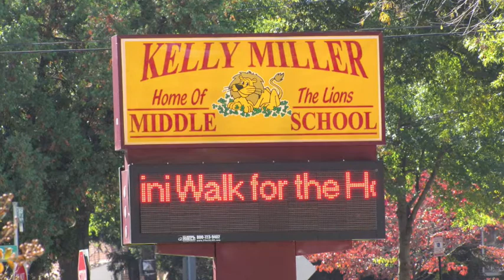Kelly Miller's New Image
Kelly Miller Ms is located at the Northeast Area of Washington DC. It is difficult for our students to buy uniforms. Having our students wearing uniforms would greatly help our school to build self-esteem. Our students should dress properly and be identify for their safety. "The mind of tomorrow: today".